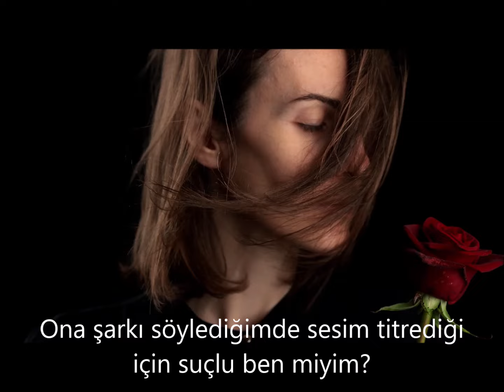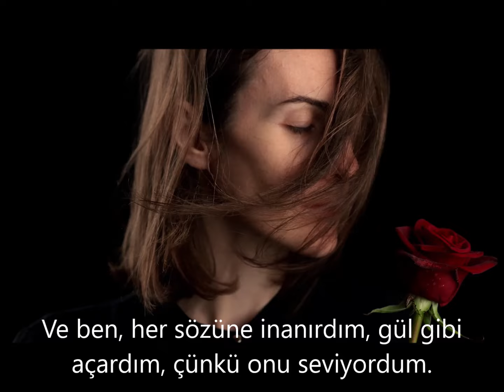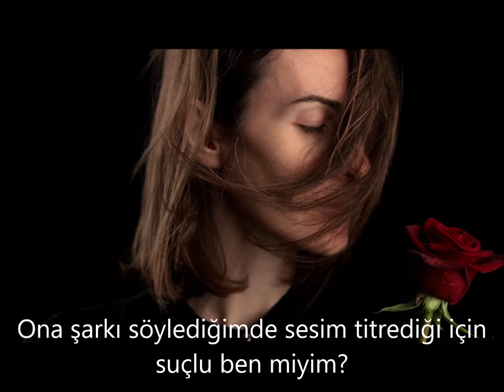Leonida - Russian Folk Song - Виновата ли я? - Suç Bende mi? - Am I to blame ?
Russian Folk Song

💕 Russian Lyrics 💕

Виновата ли я, виновата ли я,
Виновата ли я, что люблю

Виновата ли я, что мой голос дрожал,
Когда пела я песню ему? (x2)

Целовал, миловал, целовал, миловал,
Говорил, что я буду его

А я верила все, и, как роза, цвела,
Потому что любила его. (x2)

Ой ты, мама моя, ой ты, мама моя,
Отпусти ты меня погулять

Ночью звезды горят, ночью ласки дарят,
Ночью все о любви говорят.

Виновата сама, виновата во всем,
Еще хочешь себя оправдать

Так зачем же, зачем в эту лунную ночь
Позволяла себя целовать? (x2)

💕 Russian Lyrics 💕